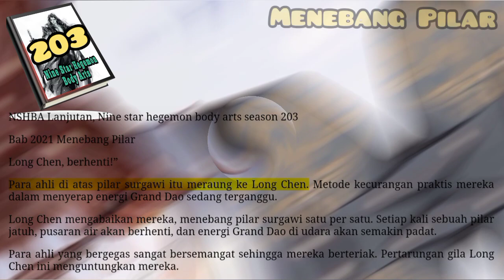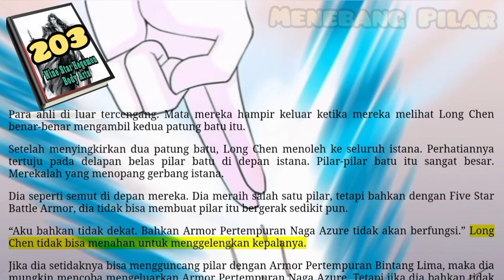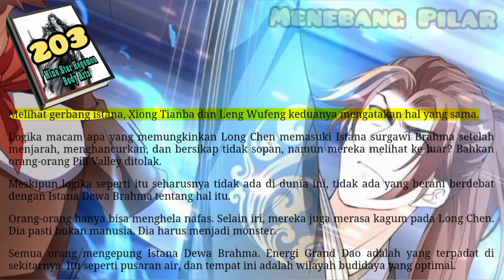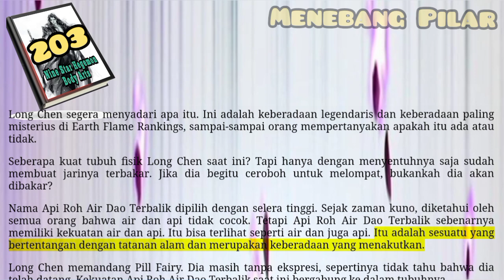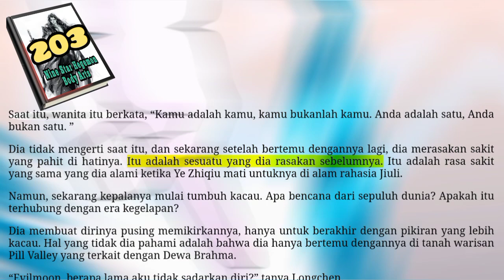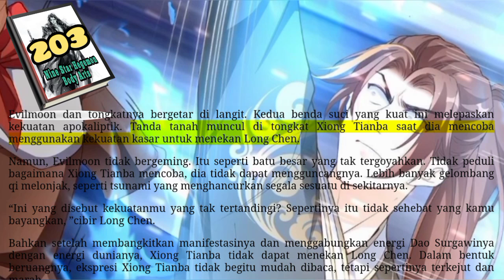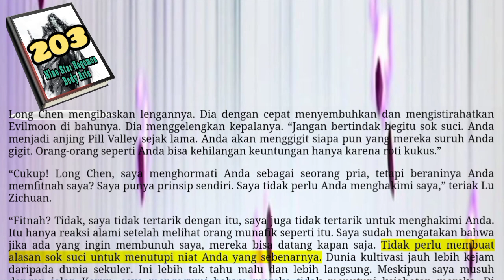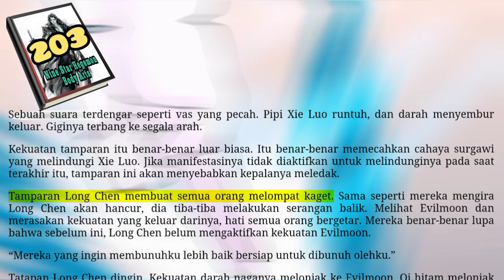Menebang Pilar, NSHBA 203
Long Chen berulang kali menghancurkan salah satu monster batu. Biasanya, di dunia sekuler, rumah tangga dengan status akan memiliki dua singa batu yang menjaga mereka. Tetapi kedua monster batu ini memiliki tubuh singa, sayap elang, ditambah tanduk dan ekor masing-masing. Long Chen tidak mengenali siapa mereka.